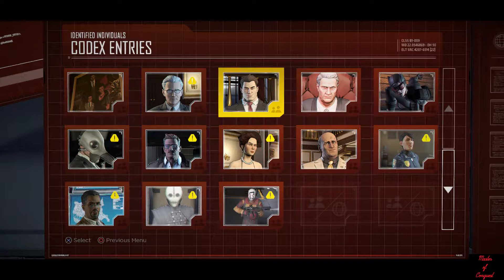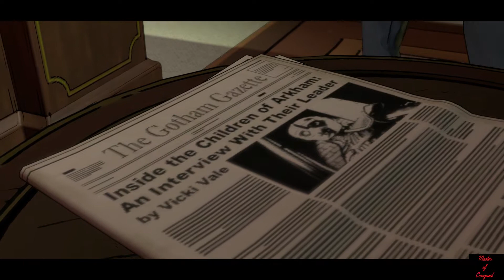Batman: The Telltale Series (PS4) Walkthrough Part 10 - Episode 3 - A New Plan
A new plan is created and Batman goes on the hunt for the missing items.